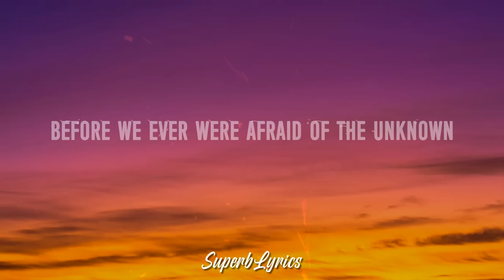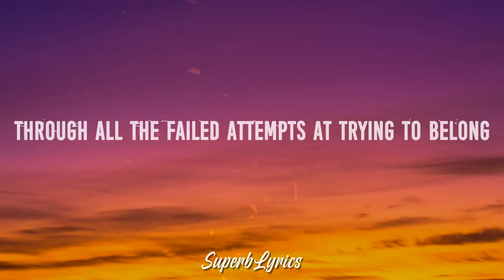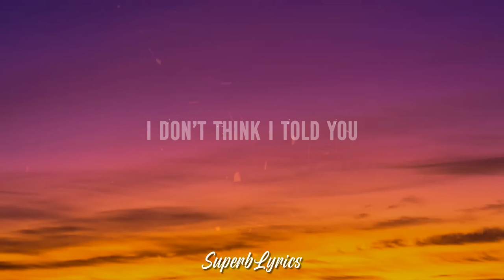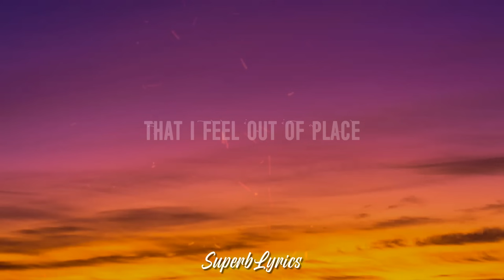Rag’n’Bone Man & P!nk – Anywhere Away From Here (Lyrics)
Lyrics video for 'Anywhere Away From Here' by @RagNBoneManVEVO and @PinkVideoVault

[Verse 1: Rag'n'Bone Man]
Wild and running
Fearlessness is burning bright
We knew nothing 'cause out of sight is out of mind
Before we ever learned the fear of being bold
Before we ever were afraid of the unknown

[Pre-Chorus: Rag'n'Bone Man]
When the lights go up
I don't think I told you
That I feel out of place

[Chorus: Rag’n’Bone Man]
Pull me underground
Don't know if you notice
Sometimes I close my eyes
And dream of somewhere else
Anywherе away from here
Anywhere away from here

We sold our souls and we lost control
With more doubt than hope
Glass half empty and discontented from growing old
Through all the failed attempts at trying to belong
I overthink the obvious when I'm alone

[Pre-Chorus: P!nk]
But when the lights go up

[Chorus: P!nk]
So pull me underground

[Bridge: Rag'n'Bone Man, with P!nk]
Oh, when I close my eyes
Ooh, ooh, ooh, ooh
I wish I could disappear

[Chorus: Rag'n'Bone Man, with P!nk]
Pull me underground